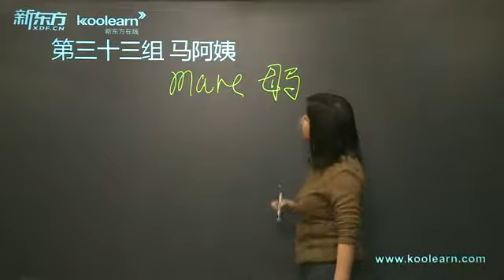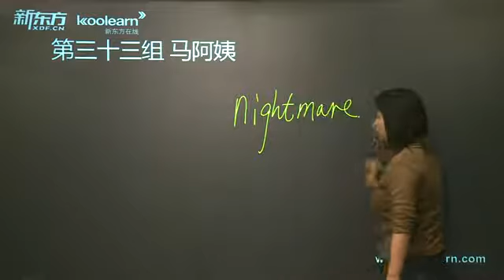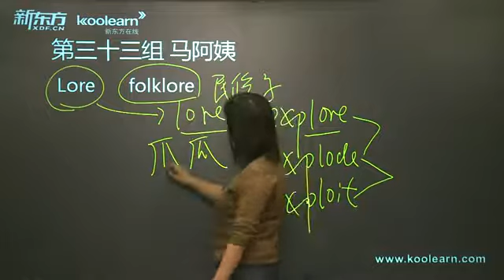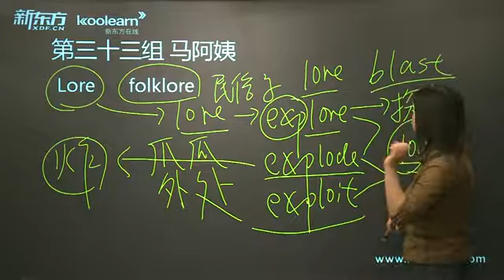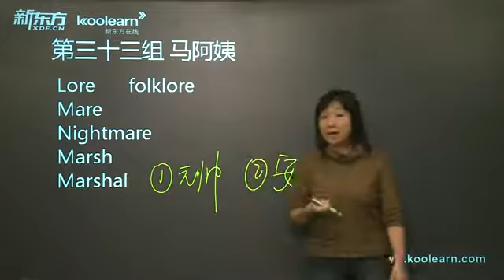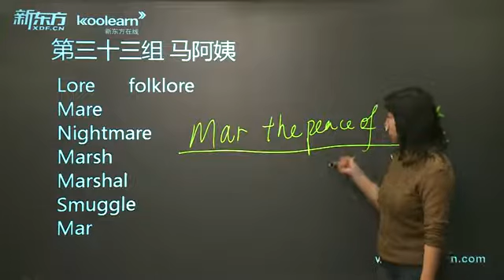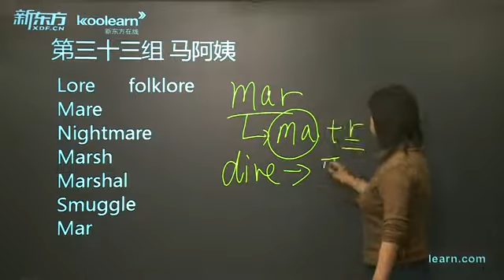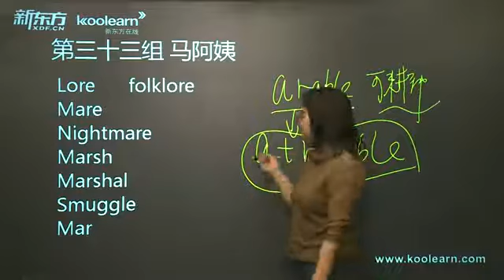赵丽托福词汇8000 2-34